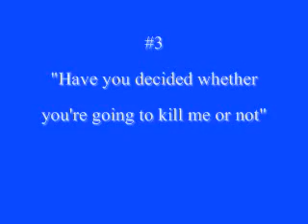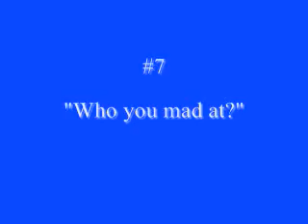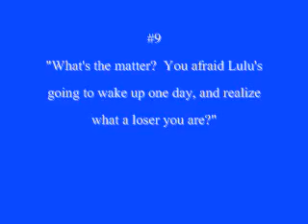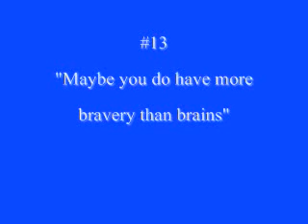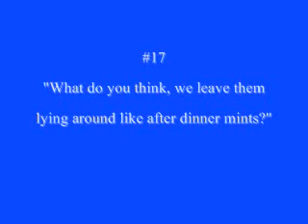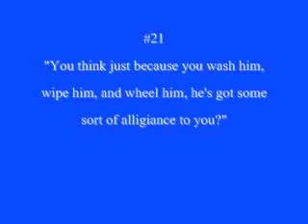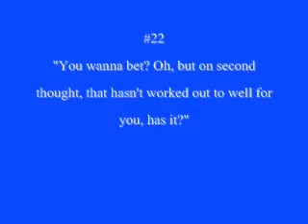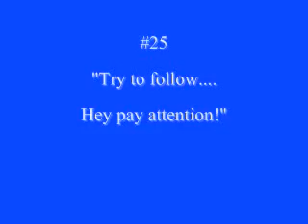Johnny Zacchara - Funniest Lines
Top 25 Funniest Lines
Per Request: For the WIWY JoLu board

Clips Courtesy of WIWY JoLu Board